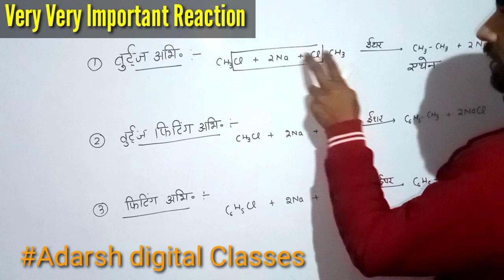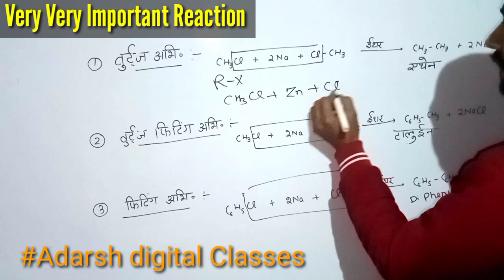1 Min.Reaction- वुर्ट्ज, वुर्ट्ज फिटिंग, फिटिंग और फ्रैंकलैंड अभिक्रिया CLASS 12 Most Imp Reaction